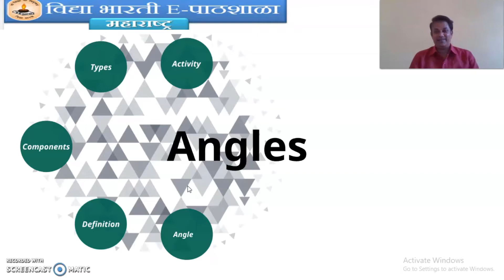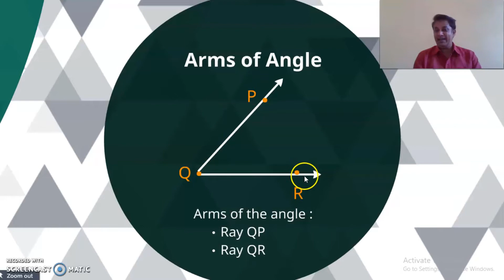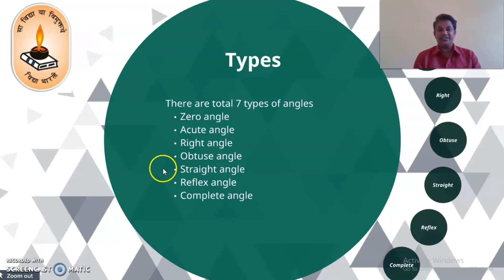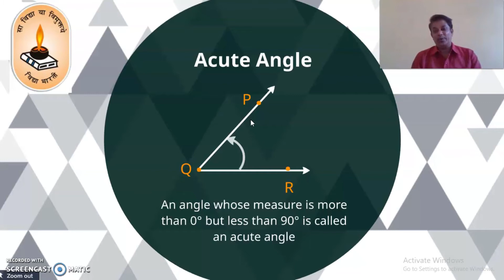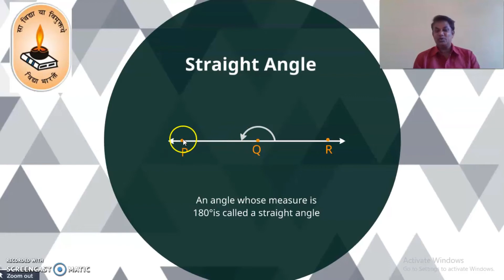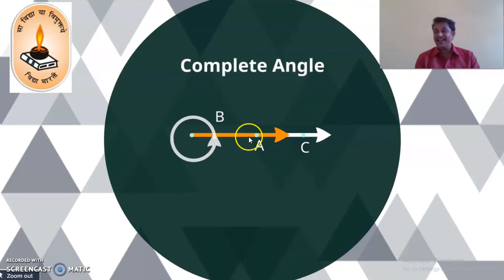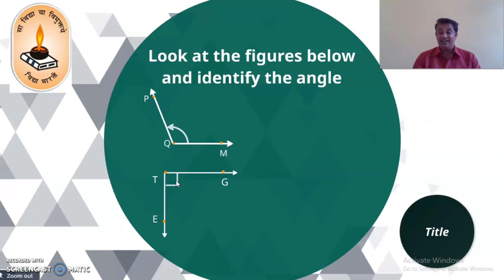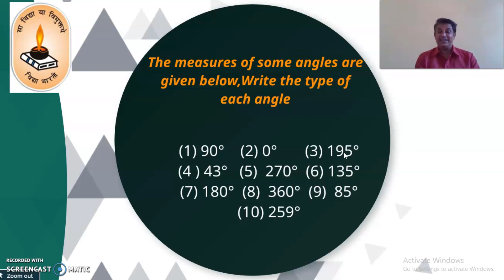STD 6-MATHEMATICS-TYPES OF ANGLE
BY PRAKASH KAPSE